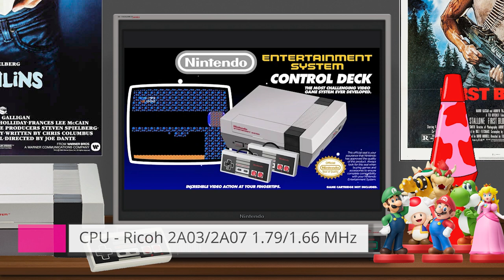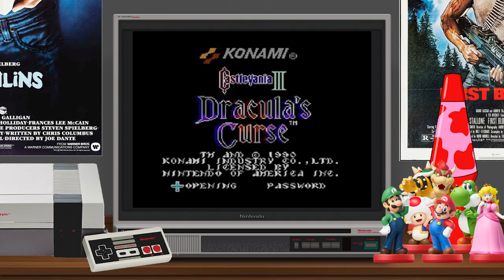Classic Nintendo Games - Must Play!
The Nintendo Entertainment System, a.k.a the NES, is an 8-bit video game console manufactured and released by Nintendo in 1985. The best-selling console of its time, the NES helped revitalize the U.S. video game industry following the video game crash of 1983. In 2009, IGN ranked the NES first as the single greatest console of all time out of 25. 2010 marked the system's 25th anniversary in the USA.

This video focuses on the TOP 10 NES Games that still play well all these years later.